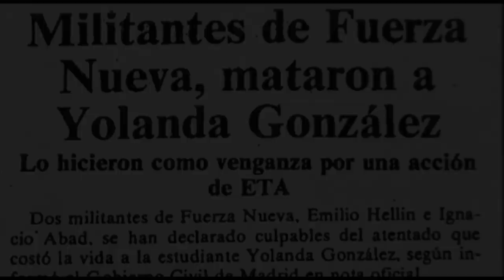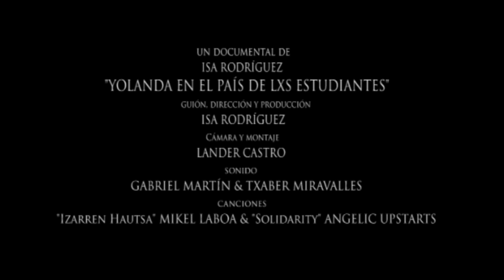Tráiler Yolanda en el País de lxs Estudiantes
Primer tráiler del documental "Yolanda el país de lxs estudiantes", presentado en la 55 edición del festival de cortos y documentales de Bilbao, ZINEBI, el 21 de Noviembre del 2013.